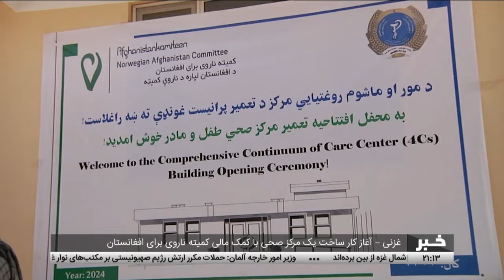Tamadon TV – 9pm News – 10 July 2024 | تلویزیون تمدن- خبر ساعت 9 شب – 20 سرطان 1403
امام حسین(ع)؛ الگوی ایثار و فداکاری
برگزاری مراسم عزاداری در مناطق مختلف هرات با اشتراک اهل تشیع و تسنن
سفر قریب‌الوقوع وزیر خارجه پاکستان به کابل
غزنی – آغاز کار ساخت یک مرکز صحی با کمک مالی کمیته ناروی برای افغانستان
تلاش‌ها برای توسعه روابط تجاری میان افغانستان و ازبکستان
نگرانی نهادهای بین‌المللی از احتمال تشدید بحران بشری در افغانستان
خبرنگار نابینا؛ الگویی از امید و پشتکار برای جامعه
آغاز نشست سران ناتو با تاکید بر حمایت از اوکراین